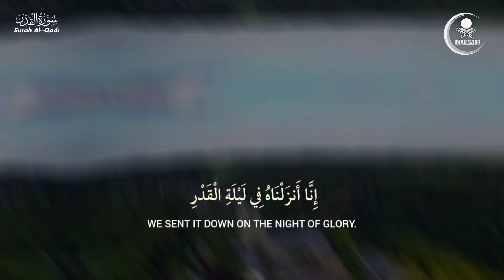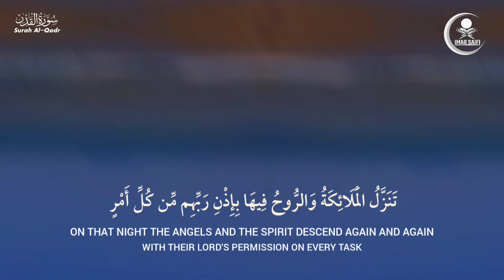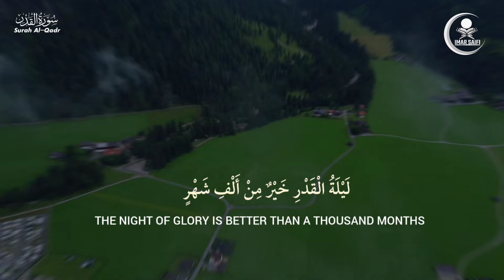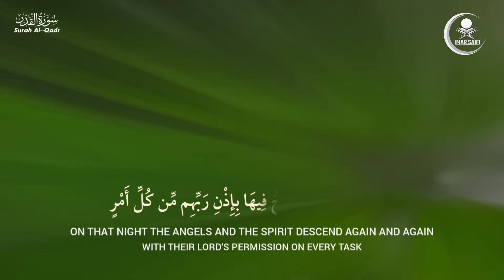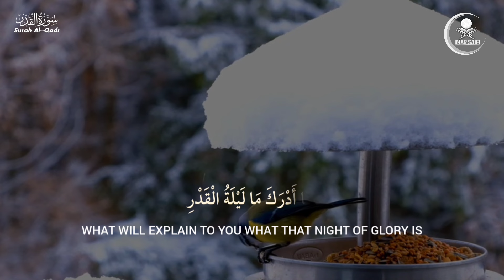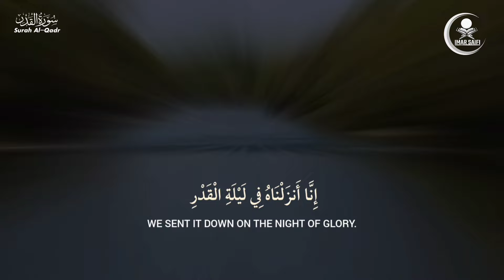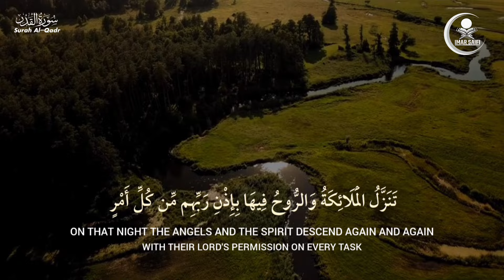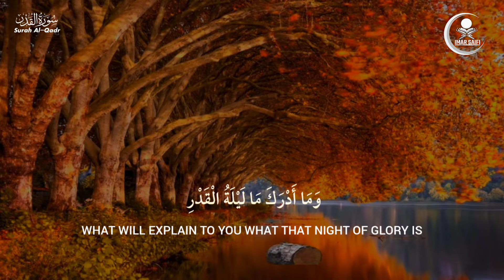Surat Al-Qadr (The Power) | Mishary Rashid Alafasy || লাইলাতুল কদর সূরা ও দুআ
surah qadr 100 times
surah gadr 21 times
surah al qadr salim bahanan
ramzan ka chand dekhne ki dua
surah gadr ki fazilat
Surah fath
Surah gadr 7 times
surah qadr bangla
laylatul qgadr ki namaz ka tarika
surah qadr in english
surah 98 mishary al afasy